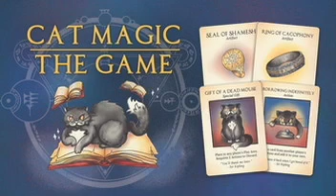Cat Magic: The Game (a casual card game for 2-5 players)